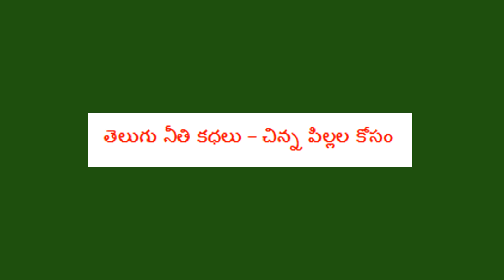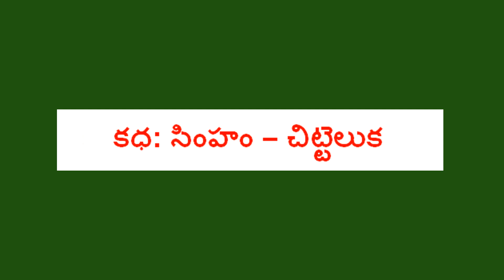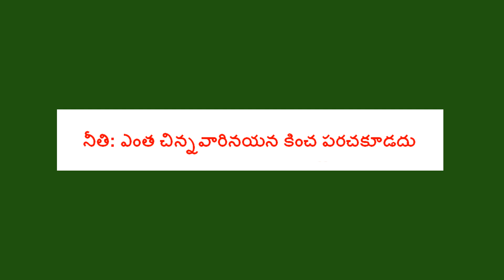సింహం - చిట్టెలుక | తెలుగు నీతి కధలు | Telugu Moral Stories | Kids Stories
సింహం - చిట్టెలుక | తెలుగు నీతి కధలు
చిన్నపిల్లల కోసం తెలుగు కధలు
సింహము - చిట్టెలుక కధలో నీతి
పిల్లల కధలు

Telugu Moral Stories for kids
Indian Stories for kids
Kids stories
Mana Telugu Mana Basha - Telugu youtube channel